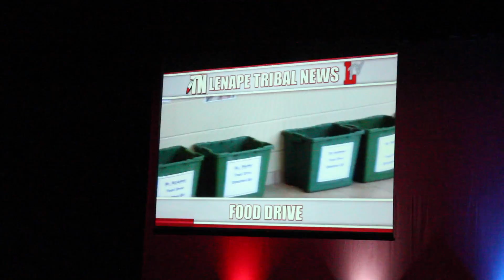Best On Air Talent (Lenape) 2016 Jack Watson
Congratulations to my former colleague Jack Watson for winning the award for Best "On Air Talent" at Lenape H.S. during the 2016 LDTV (Lenape District Television) award show. All the credit for the camera work that isn't mine goes to Lenape District Television, and their camera people from that night (Gilbert Ongwenyi and Tyler Schloendorn). To see the whole show click the

After HS graduation (now former Lenape Television student) Jack Watson received a "Best Weather Anchor" award for excellence in doing weather for Citrus TV in Syracuse, NY. Congratulations!!!